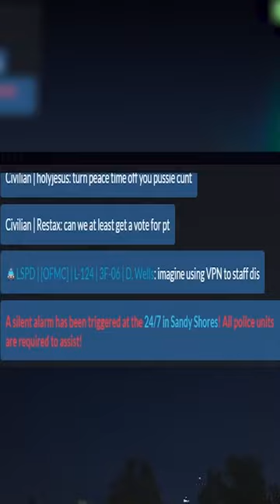Kicked this bozo out of his own store robbery GTA 5 RP